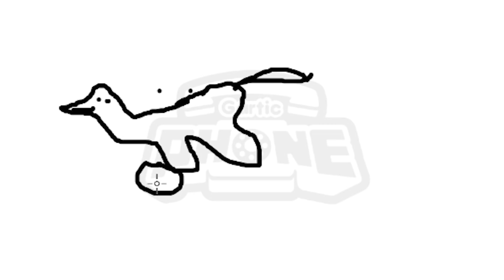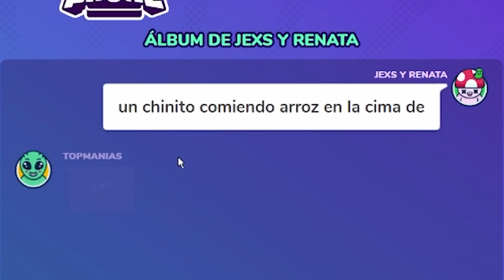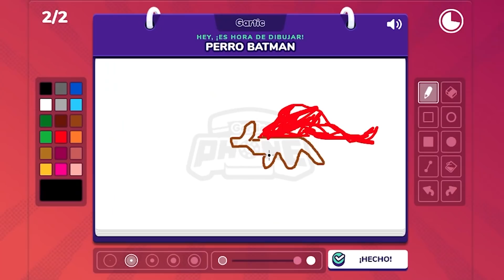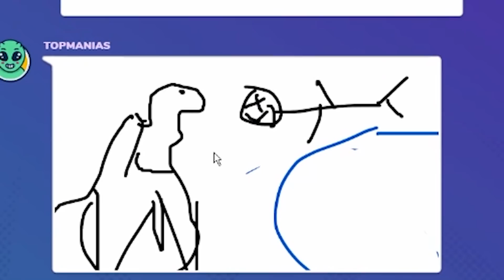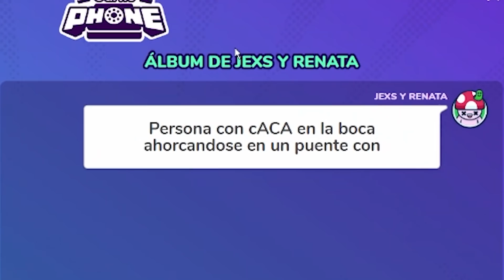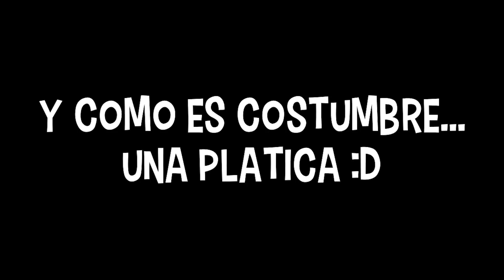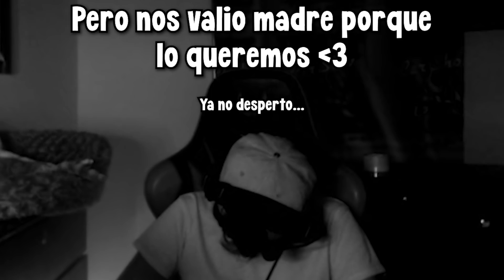Nuestra PRIMERA VEZ en GARTIC PHONE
Hoy jugamos con @yoserdouglass al gartic phone.